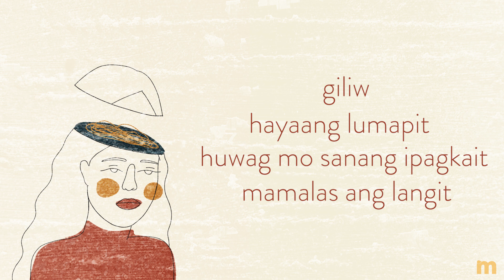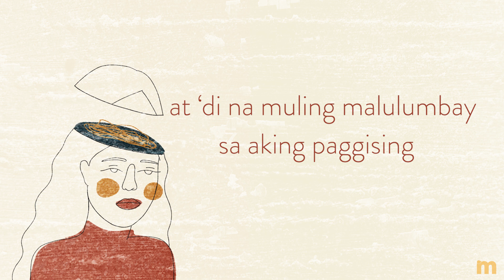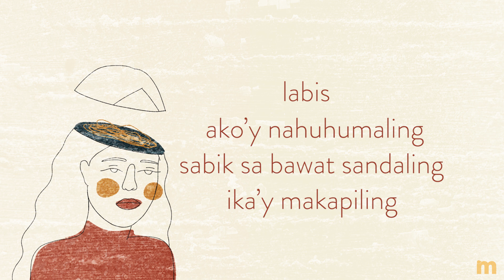Issa Rodriguez - Tuliro (Official Lyric Video)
welcome to mustard music's official YouTube page! more than just music, we are home to many fast-rising OPM artists!